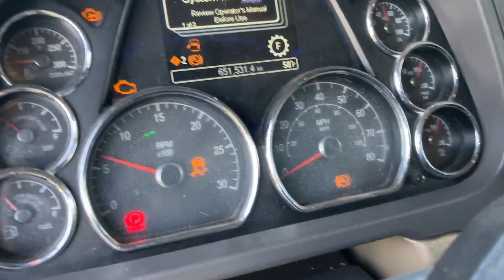2015 PETERBILT 579 For Sale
2015 PETERBILT 579
UNIT RUNS AND DRIVES
SOLD AS-IS
PACCAR MX-13
455 HP
FULLER (AUTO) TRANSMISSION
ECM MILES 651,553
ECM HOURS 22,594
AXLE WEIGHT12,350
AXLE WEIGHT REAR 40,000
TRANSMISSION SERVICE LIGHT IS ON
CHECK ENG LIGHT IS ON
HOOD BUSTED
GRILL BUSTED
AIR LEAK UNDER CAB
FRAME RUSTED
QUARTER FENDERS MISSING
TRUCK IS LOCATED IN NEWNAN,GA